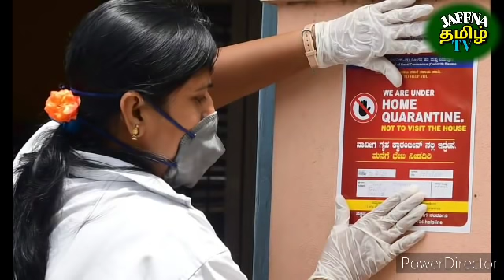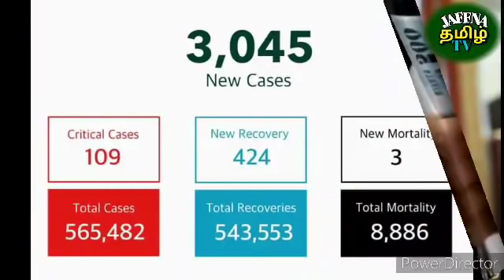Saudi Tamil News | JAFFNA TAMIL TV | Saudi Arabia Breaking News In Tamil 06.01.2022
சவூதி டிக்கெட் நிலவரம்